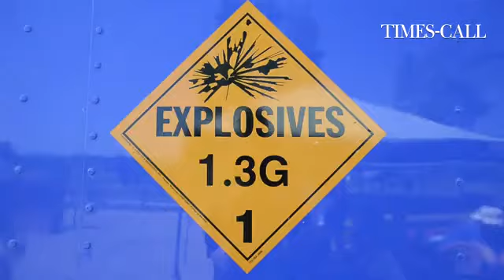Video: Setting up for July 4th fireworks in Longmont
By: Matthew Jonas - Matthew Jonas is the Photo and Video Editor at the Longmont Times-Call.